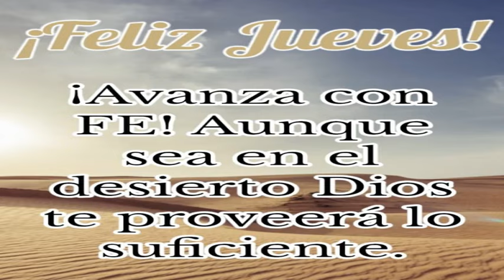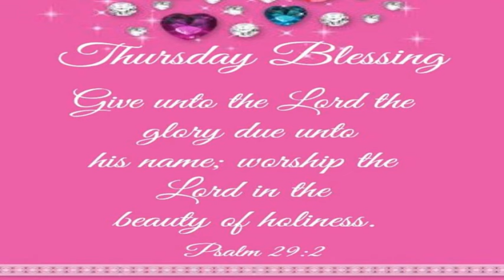Devocional del Jueves: Deber y obligacion